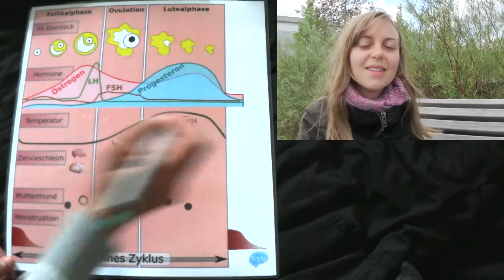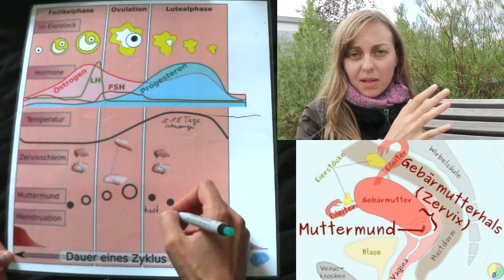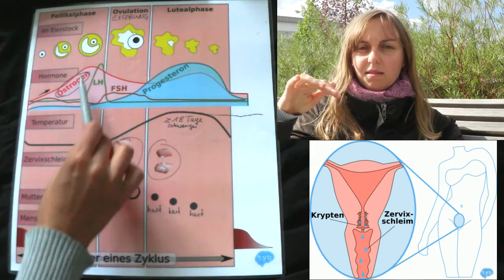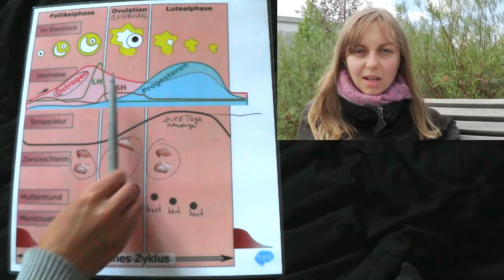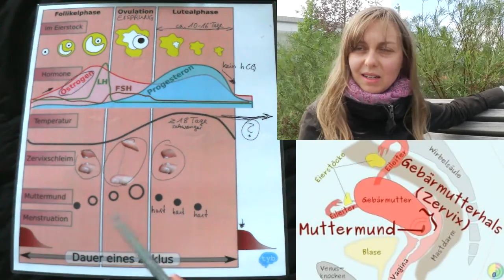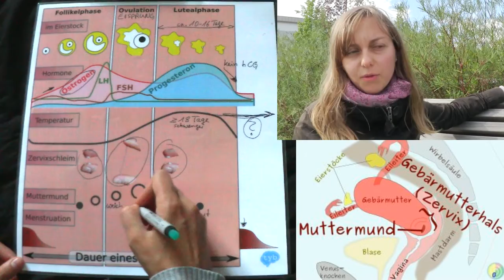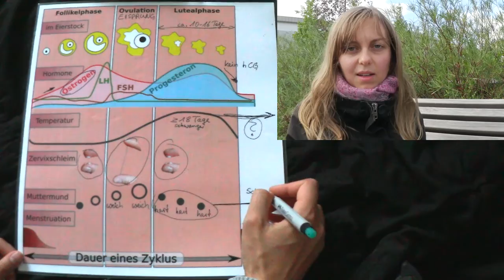Harter Muttermund und viel Zervixschleim - Bin ich jetzt schwanger?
Wieder eine interessante Frage einer Zuschauerin: „Harter Muttermund und viel Zervixschleim - Bin ich jetzt schwanger?“

☀ KOSTENLOSES WEBINAR „NATÜRLICH ZUM WUNSCHKIND“ ☀
- Wie du deinen Kinderwunsch natürlich erfüllen kannst -

☯ UNSER KINDERWUNSCH STARTER SET ☯
- Mit Körperbeobachtung deinen Eisprung feststellen -